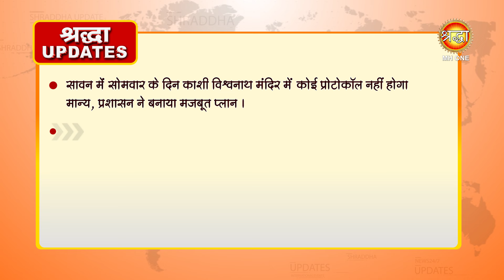NSG Commando | Vishwanath Temple | Nitin Gadkari | 12 Jyotirlingas | श्रद्धा समाचार,19 July 2024